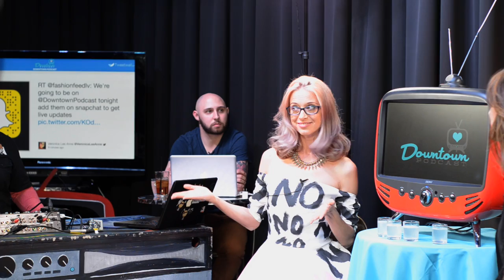Cat Treu - Downtown Podcast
Cat Treu